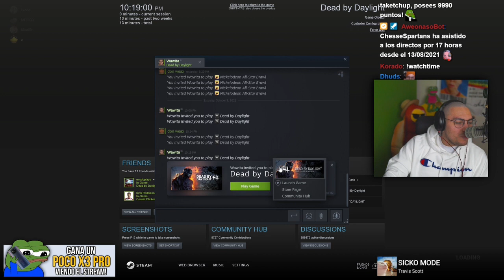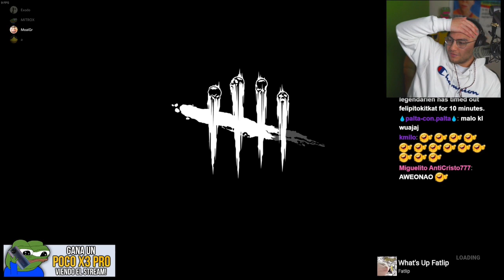Cristianghost Juega DEAD BY DAYLIGHT